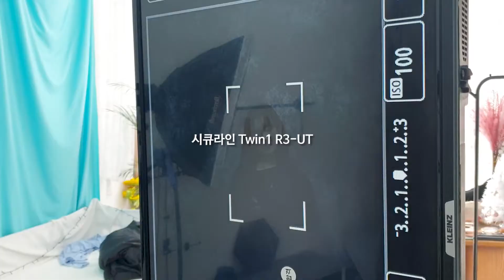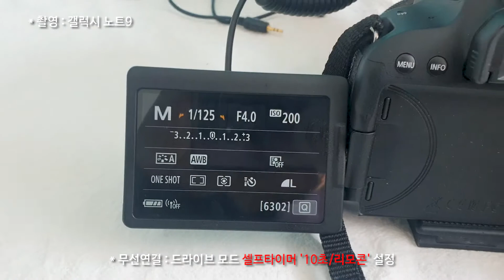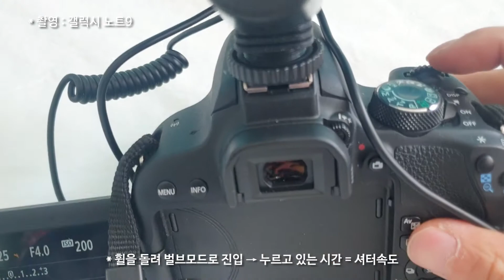가성비 좋은 카메라 리모콘. 시큐라인 Twin1 R3-UT 유무선 릴리즈. 호환성 굿!!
가성비 좋고 호환성 좋은 카메라 유무선 릴리즈
시큐라인 Twin1 R3-UT 제품을 소개합니다.